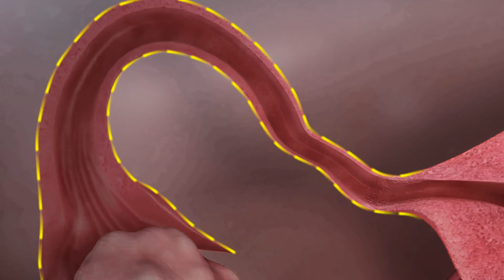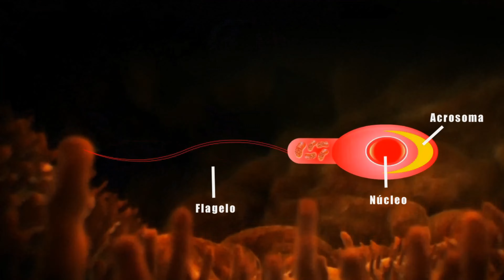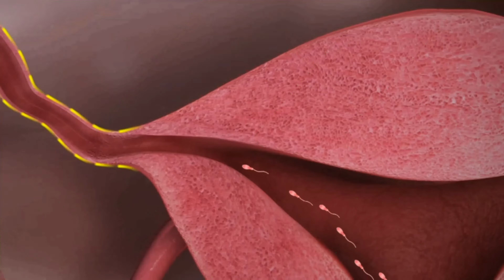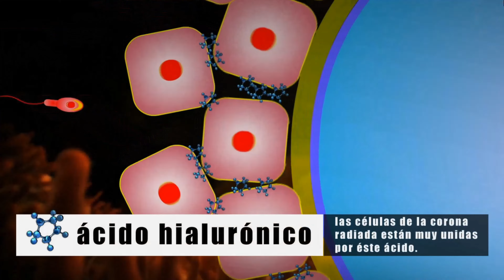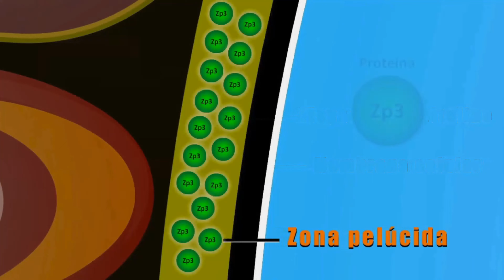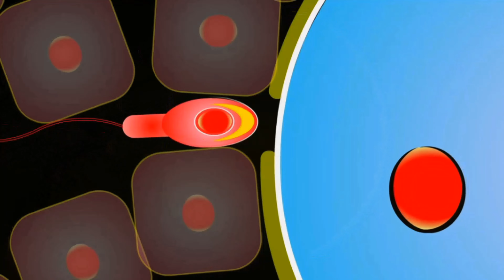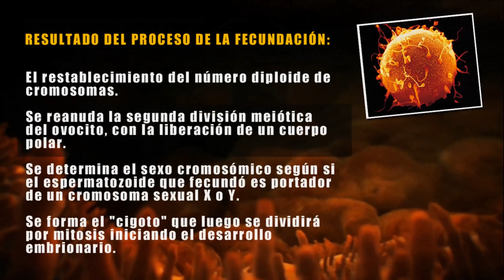Fecundación humana (audio corregido)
Video explicativo sobre el proceso de la fecundación humana.